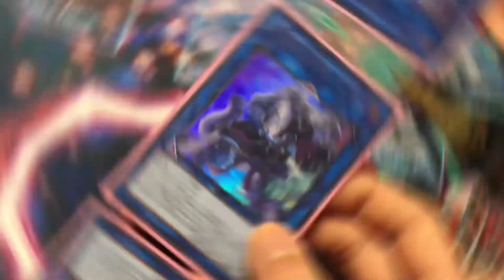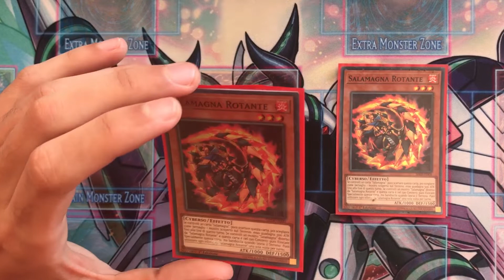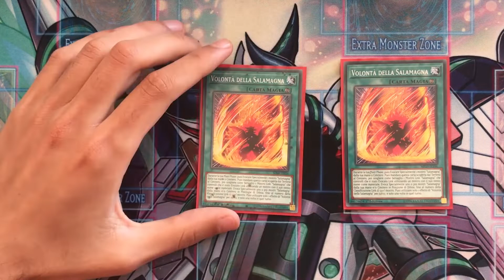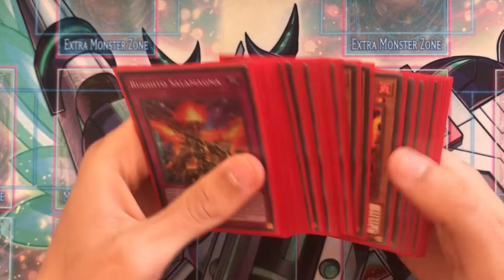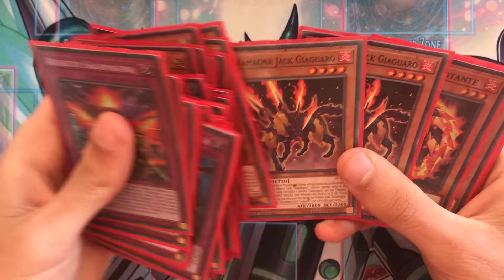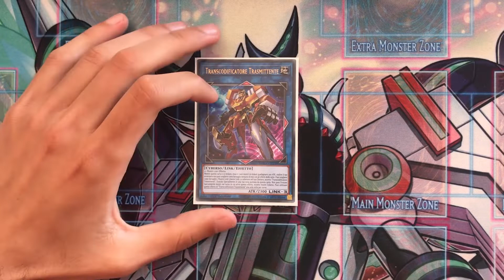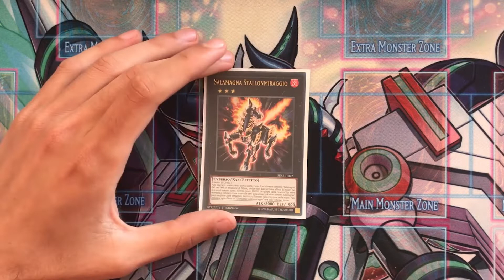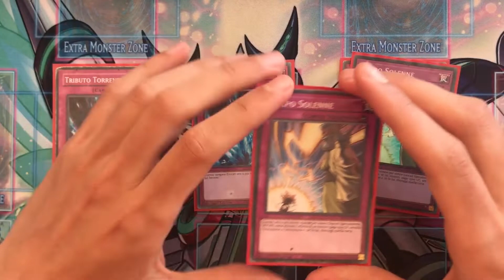Yu-Gi-Oh! Deck Profile: Salamangreat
Oggi vi presento il mazzo link più giocato e anche il più forte, ha dominato la scena del meta per diverso tempo e ancora oggi la sua presenza nei tornei si fa sentire, complice anche lo stucture soulburner che lo ha reso accessibile a tutti, anche al sottoscritto, oltre alla ristampa dell’handtrap più versatile, fioritura di cenere e gioiosa primavera.

Anche se ormai è stata portata in tutte le salse qui su youtube dovevo portare a tutti i costi la profile del mazzo che mi ha fatto vincere così tante partite, uno dei mazzi che ho imparato a conoscere a poco a poco e che ogni volta mi sorprendevo nello scoprire così ricco di potenziale.

Come ho detto nel video, ecco la lista completa del mazzo:

Main Deck:
1x Salamagna Gazella
2x Salamagna Volpina
2x Salamagna Rotante
2x Salamagna Jack Jaguaro
1x Salamagna Falko
1x Salamagna Talpa
2x Bufferlo di Fiamme
2x Parallelo eXceed
1x Saltatore Formafango
3x Fioritura di Cenere & Gioiosa Primavera
3x Orco Fantasma & Coniglio della Neve
1x Santuario Salamagna
2x Volontà della Salamagna
2x Circolo Salamagna
3x Cynet Mining
1x Giara dei Desideri
1x Uno per Uno
1x Richiamato dalla Tomba
2x Calice Proibito
3x Impermanenza Infinita
2x Ruggito Salamagna
2x Rabbia Salamagna

Extra Deck:
2x Salamagna Lincepira
3x Salamagna Lupo Luce Solare
2x Salamagna Leocaldo
1x Disturbatore di Aggiornamenti
1x Transcodificatore Trasmittente
1x Meck-Cavaliere Crociatia Avramax
1x Linguriboh
1x Cavaliere dell’Incubo Fenice
1x Cavaliere dell’Incubo Unicorno
1x Salamagna Stallonmiraggio
1x Numero 41: Bagooska il Tapiro Terribilmente Stanco

Side Deck:
3x Artefatto Lancea
1x Dinowrestler Pankratopo
1x Controlla Mente
3x Ciclone Cosmico
1x Spolverino dell’Arpia
1x Riavvio Rosso
3x Tributo Torrenziale
2x Colpo Solenne

Purtroppo per motivi di tempo manca l’angolo dedicato alle combo e alle mani di prova, nel caso vi possa interessare fatemelo sapere qui sotto nei commenti e vedrò di rimediare con un secondo video!

PS: Un ringraziamento a Cristiano per avermi aiutato con le immagini delle carte che trovate all'interno del video.

Outro:

Verse One - Skyline - Instrumental Song for Anime Opening and Background Music